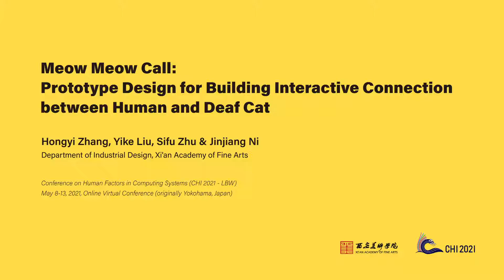Meow Meow Call: Prototype Design for Building Interactive Connection between Human and Deaf Cat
Hongyi Zhang, Yike Liu, Sifu Zhu, Jinjiang Ni

Session:
Late-Breaking Work Day 4 - D
Late-Breaking Work Day 4 - E

Abstract
Animal-Computer Interaction (ACI) is a discipline that encourages study on animal interactions, and there are few studies that discuss disabled animals. This study will focus on cats with hearing loss and explore ways to build the emotional connection between humans and cats through interactions. The prototype design consisted of three parts, all of which were used in a two-week initial feasibility test. In the test with volunteers, two deaf cats and their keepers have participated in the interactive progress, and the owners’ feedback showed some valuable results, which may refer to further studies around this topic.